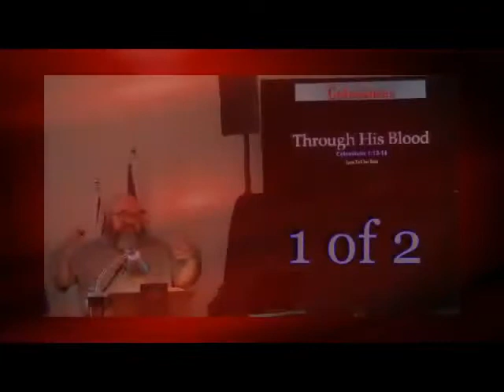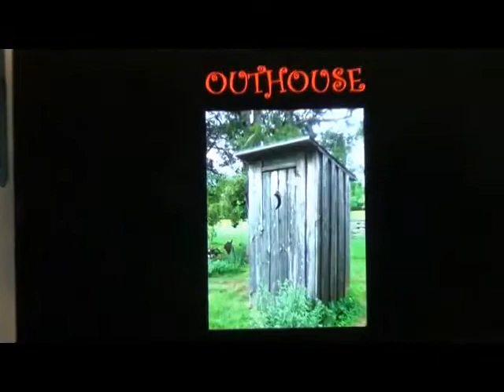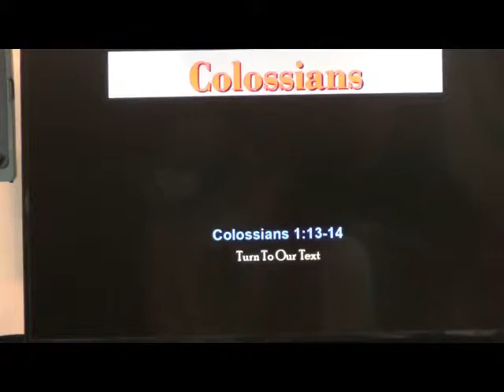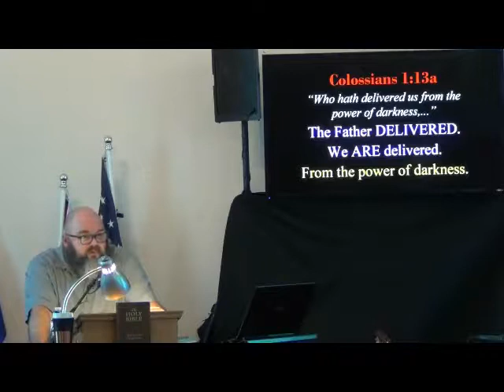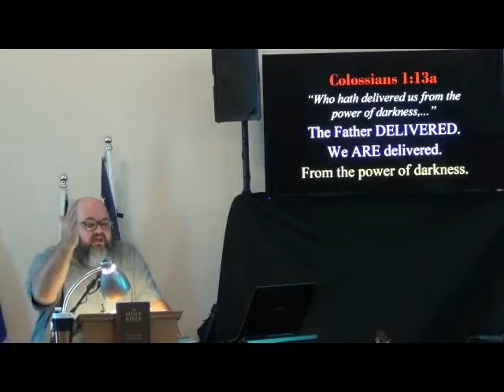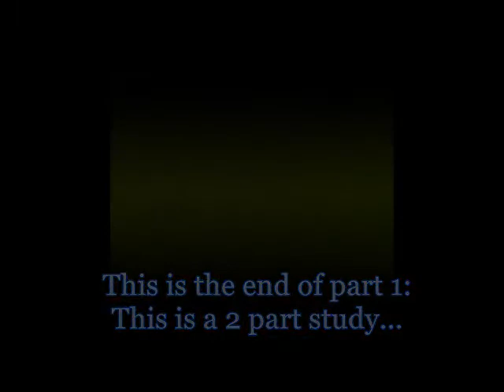011 Through His Blood Colossians 1:13-14 1 of 2 bbfohio